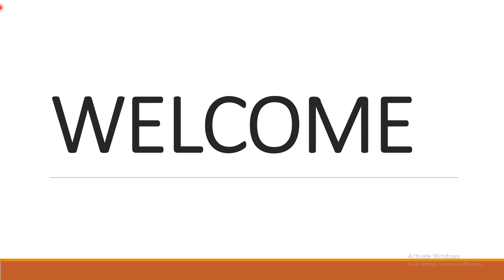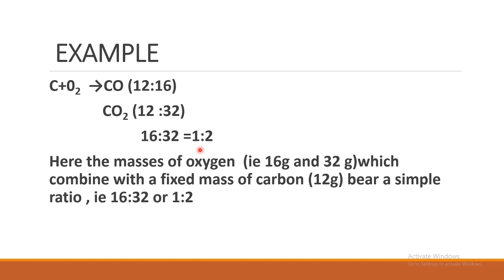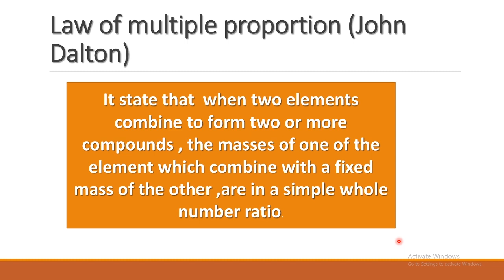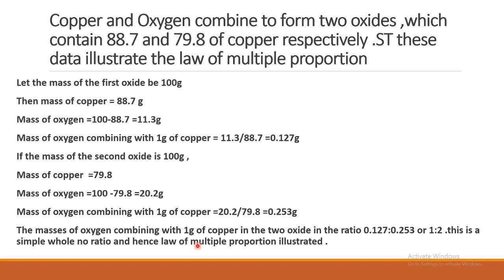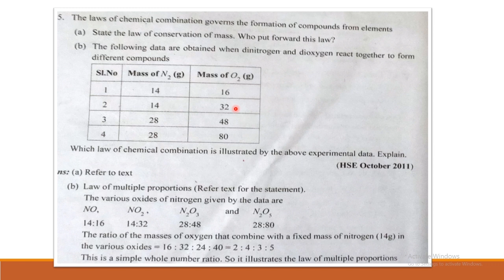PLUS ONE CHEMISTRY •|| LAW OF MULTIPLE PROPORTION || CLASS 11|| PART 6 || MALAYALAM